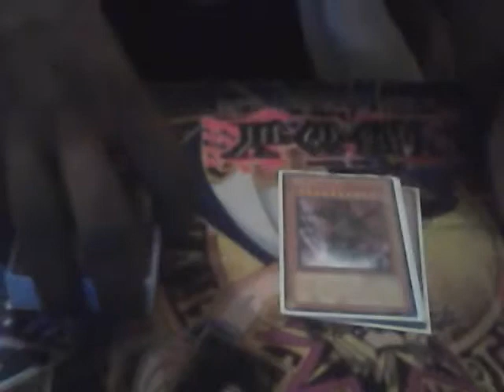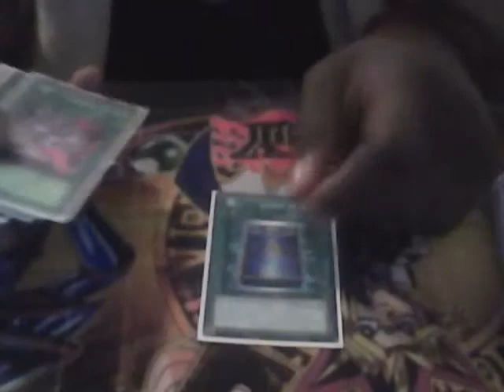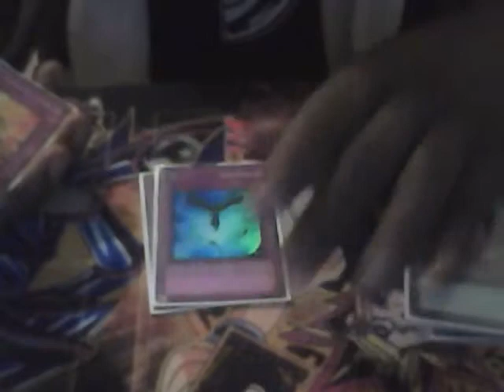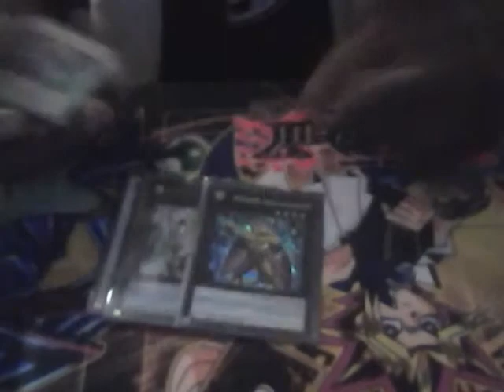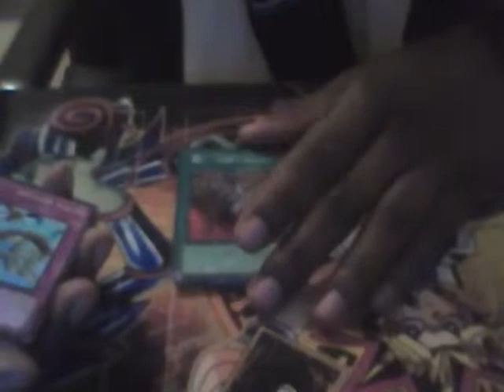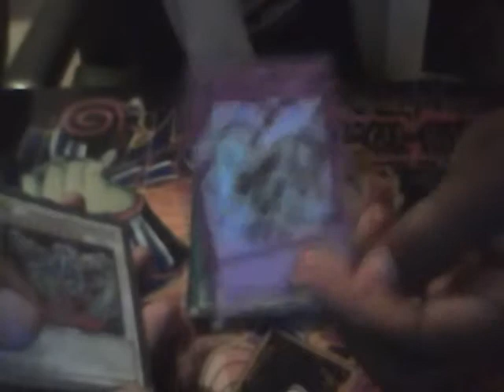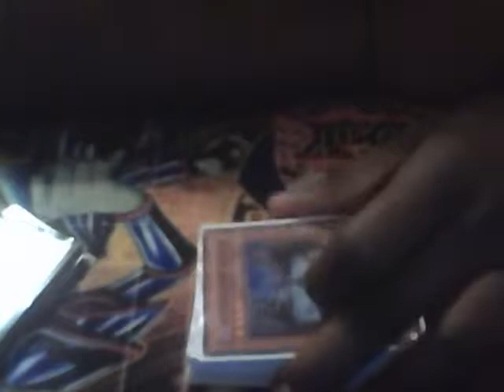Blackwing Deck Profile 2012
The next video on the Wind-up will be upload order the thursday or friday.